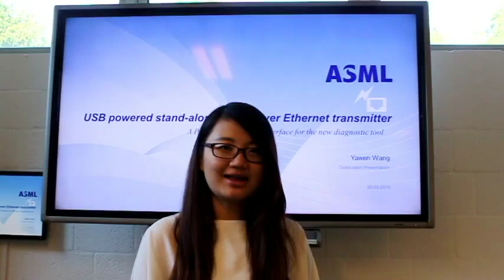Wang Ya Wen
A short 1 minute video about Wang Ya Wen - a full time electrical engineering student from China